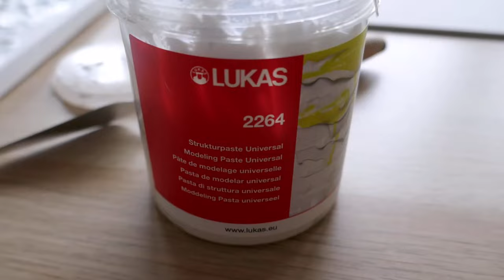Abstract painting techniques for Beginners / Acrylic Painting / How to paint / Texture painting